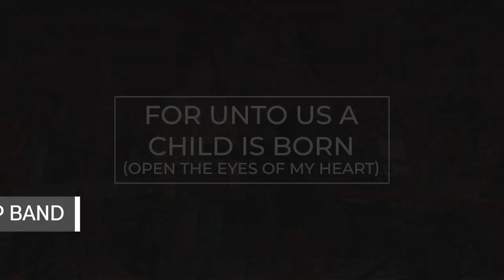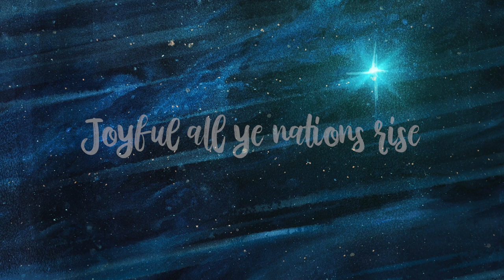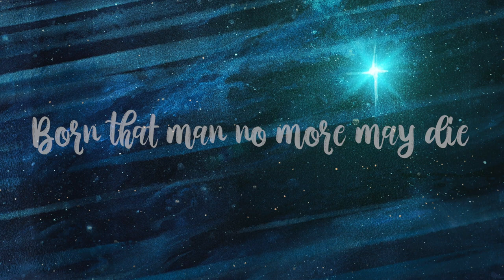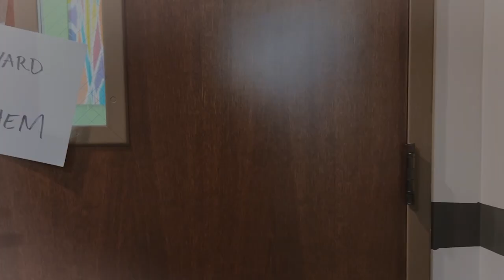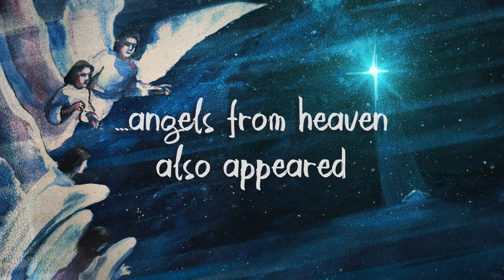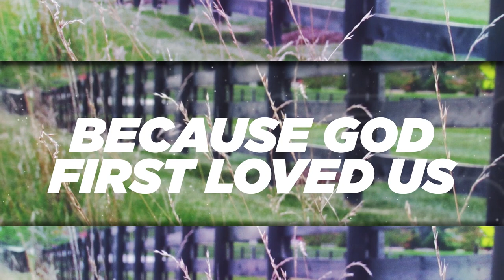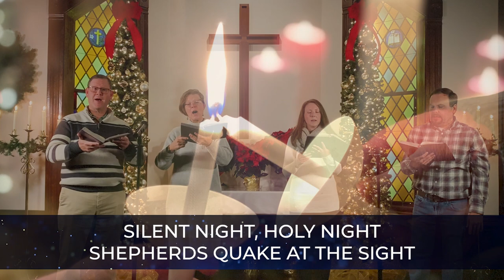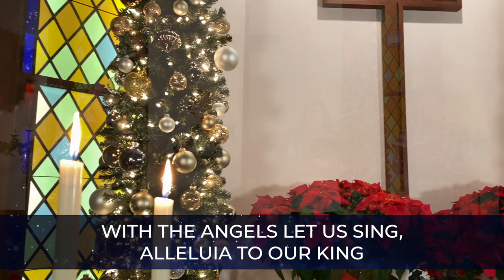Christmas Eve Worship Celebration | Christmas is Only the Beginning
This Christmas Eve, you’re invited to celebrate the birth of our Savior Jesus as we remember and know God’s goodness and love for us, and are called to respond through faith, love and action. Christmas is only the beginning of God’s work in our lives and in our world. This service includes beautiful music, a special video from Jerome Kids, a Christmas message from Pastor Bruce, and will conclude with Silent Night by candlelight.

GIVE TO THE SPECIAL CHRISTMAS OFFERING:
100% of your donation directly supports the missions of Jerome Church

This worship service premiered on Saturday, December 24, 2022